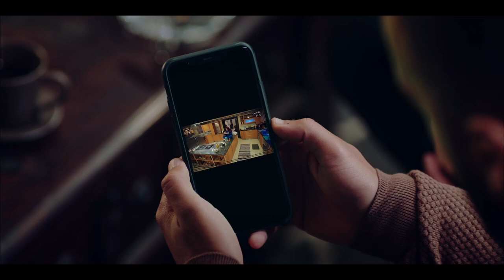شوفوا عزة كانت ناوية تعمل ايه بعد ما حسام سابها لوحدها